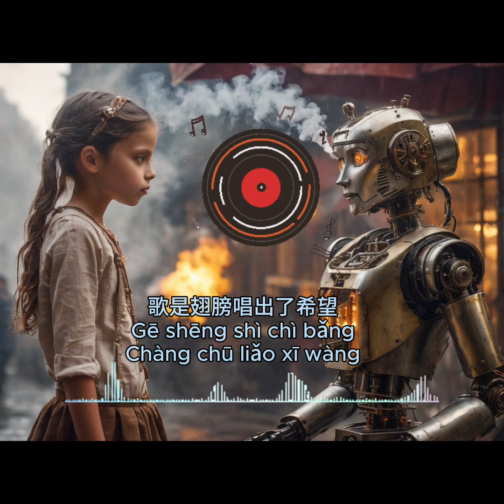李宇春 (Chris Lee)【 和你一样 】He Ni Yi Yang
李宇春 (Chris Lee)【 和你一样 】
He Ni Yi Yang
谁在最需
Shéi zài zuì xū
要的时候
Yào dí shí hòu
轻轻拍着
Qīng qīng pāi zhuó
我肩膀
Wǒ jiān bǎng
谁在最快乐
Shéi zài zuì kuài lè
的时候
Dí shí hòu
愿意和
Yuàn yì hé
我分享
Wǒ fēn xiǎng
日子那么长
Rì zǐ nà me cháng
我在你身旁
Wǒ zài nǐ shēn páng
见证你成长让
Jiàn zhèng nǐ chéng cháng ràng
我感到充满
Wǒ gǎn dào chōng mǎn
力量
Lì liáng
谁能忘记过去
Shéi néng wàng jì guò qù
一路走来陪你
Yī lù zǒu lái péi nǐ
受的伤
Shòu dí shāng
谁能预料
Shéi néng yù liào
未来茫茫
Wèi lái máng máng
漫长你
Màn cháng nǐ
在何方
Zài hé fāng
笑容在脸上
Xiào róng zài liǎn shàng
和你一样
Hé nǐ yī yàng
大声唱
Dà shēng chàng
为自己鼓掌~
Wéi zì jǐ gǔ zhǎng~

我和你一样
Wǒ hé nǐ yī yàng
一样的坚强
Yī yàng dí jiān qiáng
一样的全力
Yī yàng dí quán lì
以赴追逐
Yǐ fù zhuī zhú
我的梦想
Wǒ dí mèng xiǎng
哪怕会受伤
Nǎ pà huì shòu shāng
哪怕有风浪
Nǎ pà yǒu fēng làng
风雨之后
Fēng yǔ zhī hòu
才会有迷人芬芳
Cái huì yǒu mí rén fēn fāng
我和你一样
一样的善良
Yī yàng dí shàn liáng
一样为需要的人
Yī yàng wéi xū yào dí rén
打造一个天堂
Dǎ zào yī gè tiān táng
歌声是翅膀
Gē shēng shì chì bǎng
唱出了希望
Chàng chū liǎo xī wàng
所有的付出
Suǒ yǒu dí fù chū
只因爱的力量
Zhī yīn ài dí lì liáng
和你一样
谁能忘记过去
一路走来陪你
受的伤
Shòu dí shāng
谁能预料
未来茫茫
漫长你
Màn cháng nǐ
在何方
Zài hé fāng
笑容在脸上
和你一样
大声唱
Dà shēng chàng
为自己鼓掌~
我和你一样
一样的坚强
一样的全力
以赴追逐
我的梦想
哪怕会受伤
哪怕有风浪
风雨之后
才会有迷人芬芳
我和你一样
一样的善良
一样为需要的人
打造一个天堂
歌声是翅膀
唱出了希望
所有的付出
只因爱的力量
我们都一样
Wǒ mén dōu yī yàng

一样的坚强
一样的青春焕发
Yī yàng dí qīng chūn huàn fā
金黄色的光芒
Jīn huáng sè dí guāng máng
哪怕会受伤
哪怕有风浪
风雨之后才
Fēng yǔ zhī hòu cái
会有彩色阳光
Huì yǒu cǎi sè yáng guāng
我们都一样
一样的善良
一样为需要的人
打造一个天堂
歌声是翅膀
唱出了希望
所有的付出
只因爱的力量
和你一样
我们都一样~
谁在最需
要的时候
轻轻拍着
我肩膀
Wǒ jiān bǎng
谁在最快乐的时候
Shéi zài zuì kuài lè dí shí hòu
愿意和
Yuàn yì hé
我分享
Wǒ fēn xiǎng
日子那么长
我在你身旁
见证你成长
Jiàn zhèng nǐ chéng cháng
永远为你鼓~
Yǒng yuǎn wéi nǐ gǔ~
掌~~ Zhǎng~